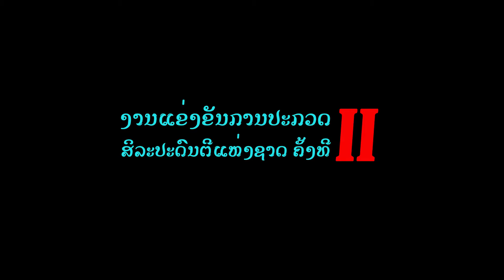ເສບໂປງລາງເພງລຳພູໄທ ກັບ ງານປະກວດແຂ່ງຂັນສິລະປະແຫ່ງຊາດ ຄັ້ງທີ 2 TK Entertainment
ເສບໂປງລາງເພງລຳພູໄທ ກັບ ງານປະກວດແຂ່ງຂັນສິລະປະແຫ່ງຊາດ ຄັ້ງທີ 2